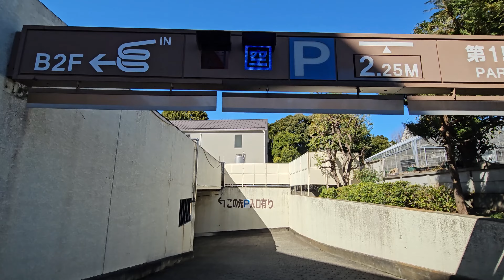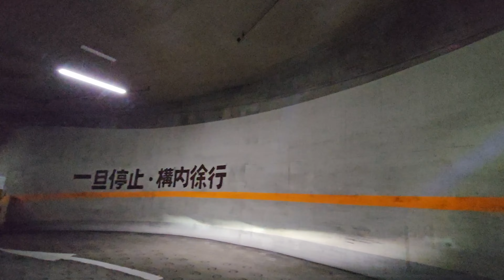ホテル椿山荘東京 P2『立体』駐車場出口から / From Hotel Chinzanso Tokyo parking lot exit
文京区/ホテル椿山荘東京～小日向神社前交差点付近、P2立体駐車場出口からの走行動画になります‼
隣接/P1地下-第1駐車場
利用/P2立体-第2駐車場(2F)
隣接/P3屋内-第3駐車場
最寄り駅/有楽町線江戸川橋駅1a出口より徒歩10分 他HP要確認

00:43 P2出口ゲート/精算機
01:28 P1地下駐車場へ(帰りに通ってみました)
03:33 出口ゲート/精算機

👉ホテル椿山荘東京「アクセスページ」へリンク

撮影日：2024/2